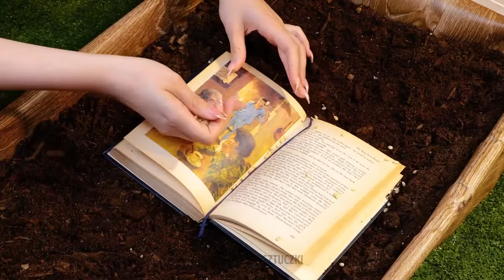Najbardziej tajne triki ogrodnicze, o których chciałbyś wiedzieć wcześniej! 🌿😲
Odkryj rewolucyjne triki ogrodnicze, które odmienią Twój ogród z dnia na dzień! Od tajnych wskazówek po niesamowite sztuczki – obejrzyj i dowiedz się, jak stworzyć ogród swoich marzeń. 🌱✨